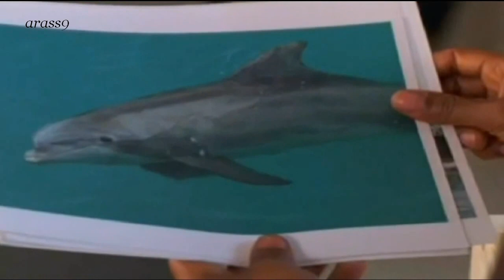||| Friendship or Unity ( Dog and Dolphin ) |||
We try to realise the essential unity of the world
with the conscious soul of man;
we learn to perceive the unity held together
by the one Eternal Spirit,whose power creates the earth,
the sky, and the stars,
and at the same time irradiates our minds with
the light of a consciousness
that moves and exits in unbroken continuity with the outer world.